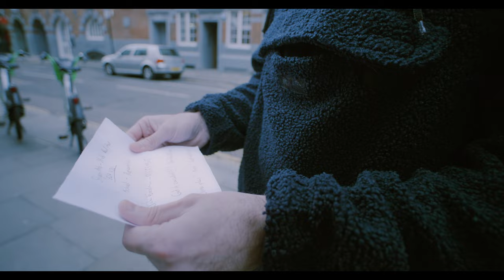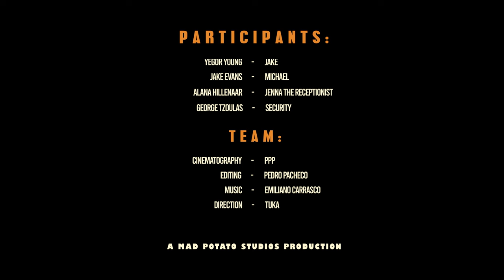Route To Recovery Service | Short Film | Mad Potato Studios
When Jake's internet issues hit rock bottom, he takes matters into his own hands, storming the broadband office for a showdown. But what happens next is anything but ordinary. Locked in a closet with a customer service rep, Jake's forced to confront not just his Wi-Fi issues, but the tangled mess of his own relationships. Can a faster internet connection fix a broken relationship?

Acting:
Yegor Young - Jake
Jake Evans - Michael
Alana Hillenaar - Jenna, the Receptionist
George Tzoulas - Security

Crew:
Cinematography - PPP

Editing - Pedro Pacheco
Direction - Tuka

🐾🎬Do you enjoy the work that we do at Mad Potato Studios? Why not contribute to our next production! Help us make "Dog Lovers" a reality by donating on Kickstarter. Your donation, no matter how small, fuels our commitment to good storytelling. Let's capture the magic of unlikely love on screen. To find out more, head to our link: